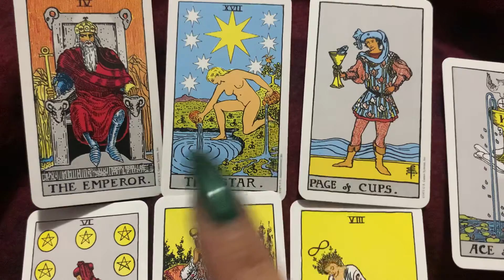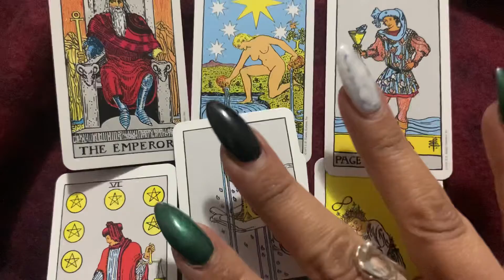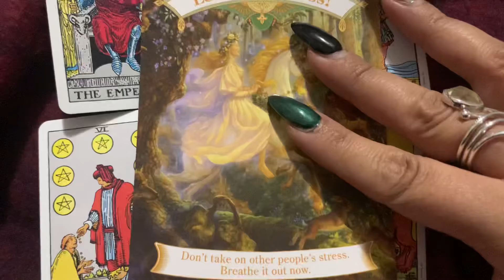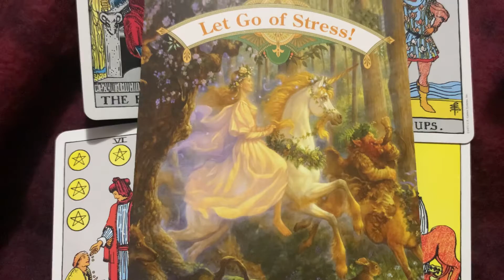Libra ♎️ Gemini ♊️ Aquarius ♒️ Reading 📖 🔮🦋⚔️💚🌙🌸💖